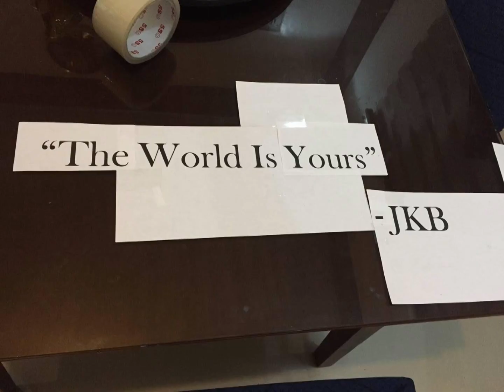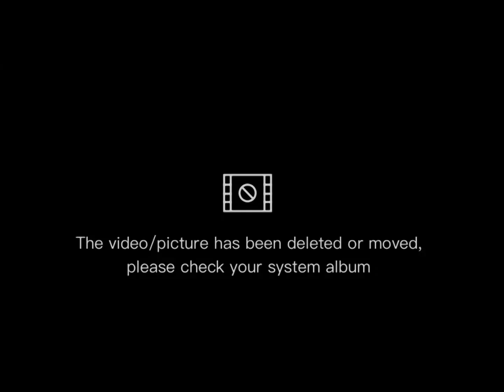epoxy resin table